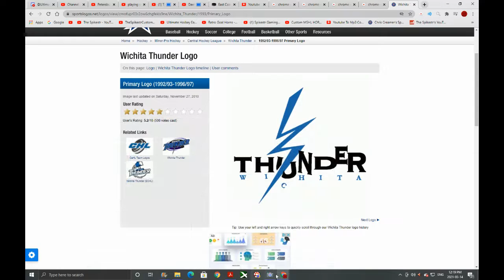Wichita Thunder 2021 AMHL Goal Horn (Version 2)